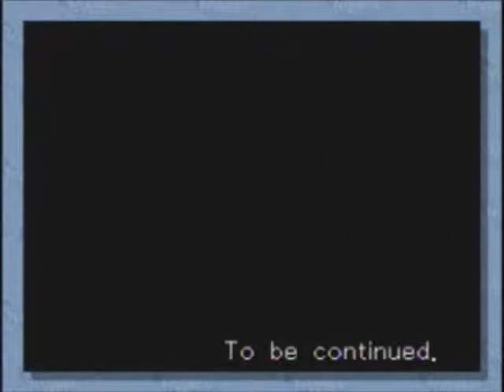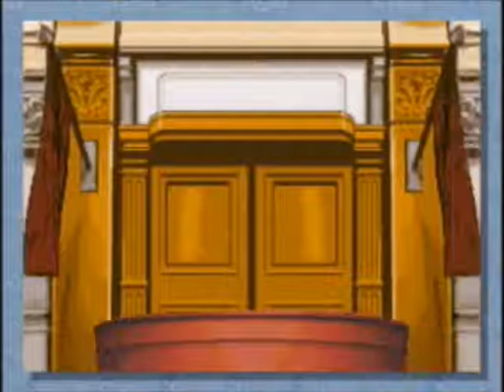let's play Phoenix Wright Ace Attorney Case 5 (blind) Part 46 Lana reveals the truth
to phoenix? sure! to everyone else? nope, she's still pleading guilty...